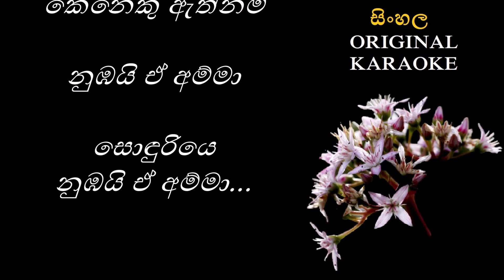Dukedi Hendumata - දුකේදී හැඬුමට - KARAOKE - TM Jayarathna/Sheela Gamwara/Sarath Dasanayaka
තනුව සහ සංගීතය : සරත් දසනායක
පද රචනය : ශීලා ගම්වර
මුල් ගායනය : ටී. එම්. ජයරත්න